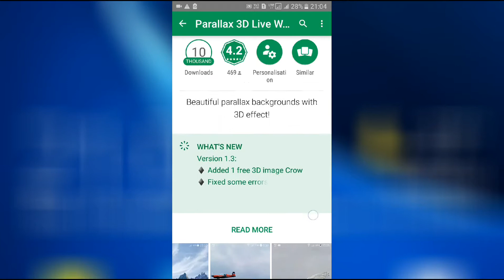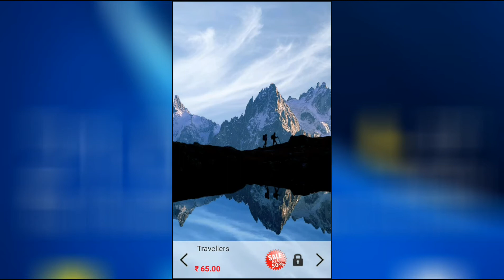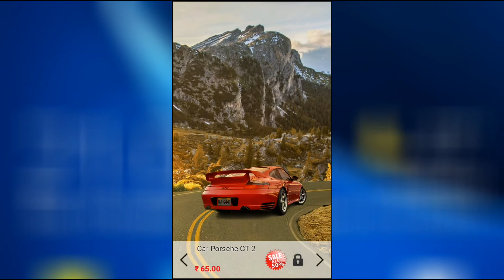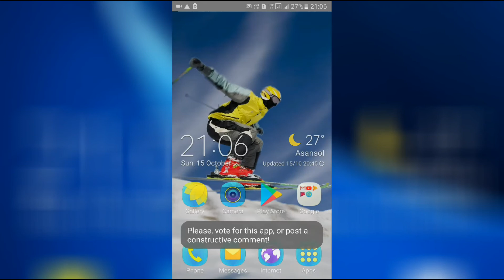Top 3d Parallax Wallpapers|| For Android Mobile|| By Android Apps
Too 3d Parallax Wallpapers For Android Mobile
Download Form The Play Store.
Friend All my videos are just so useful to you. Stay with me in this way, I will try to bring you a better video.